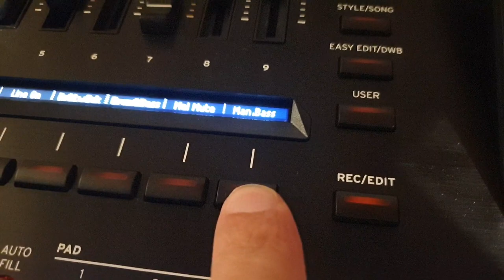Korg Pa5x how to play / activate Manual Bass on the left side. 2 ways / methods